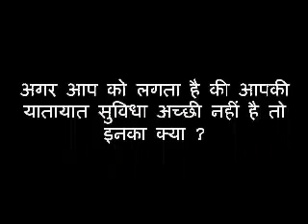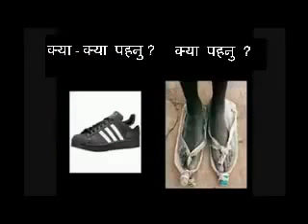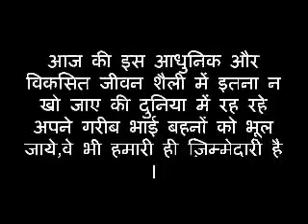Motivation DR K Sharma